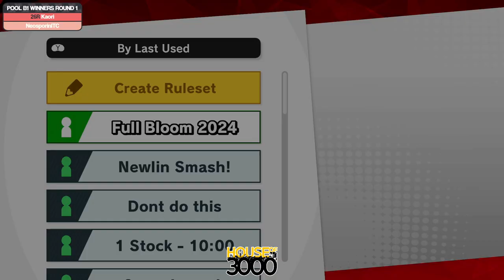Full Bloom 2024 Pool B1 Winners Round 1 Kaori vs NeosporinITC